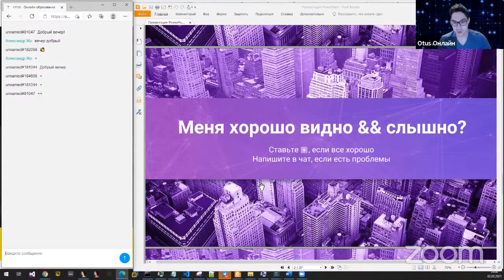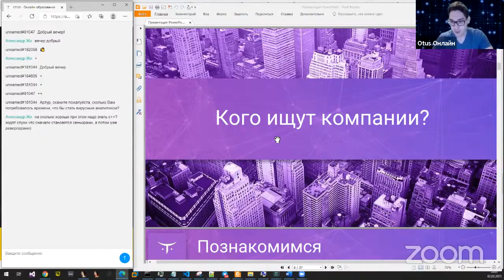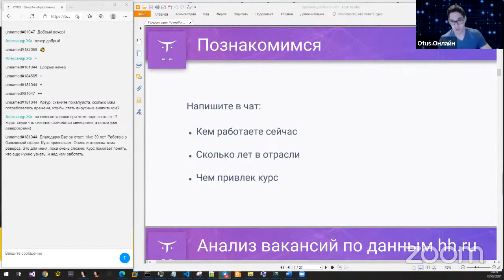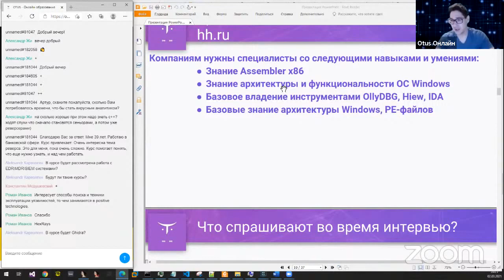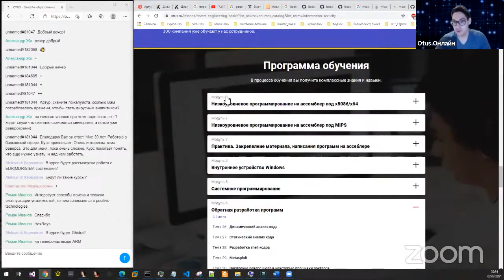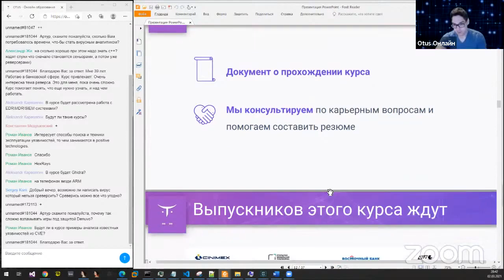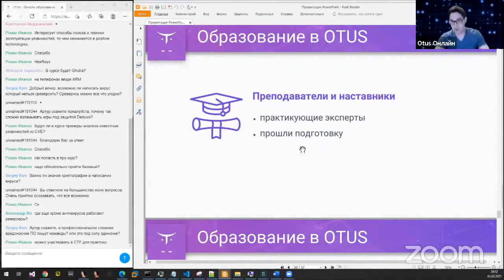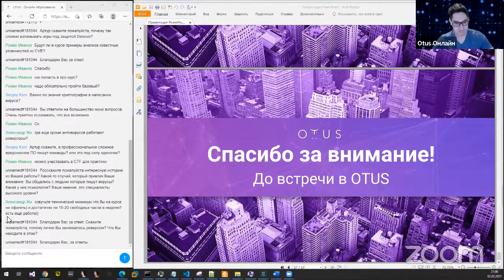Вебинар Карьера в «Reverse Engineering Basic»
Преподаватель: Артур Пакулов - вирусный аналитик